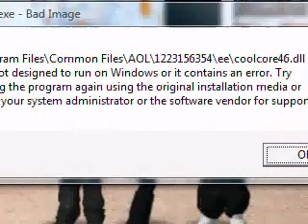Meez Video Part 1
First meez video i made check it out